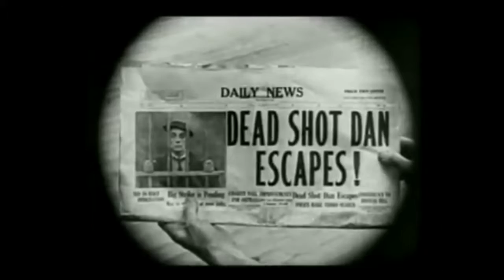Dead Shot Dan Escapes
Source: The Goat (1921) movie